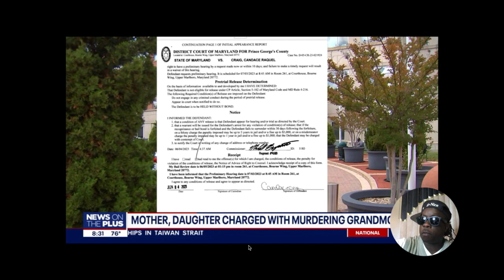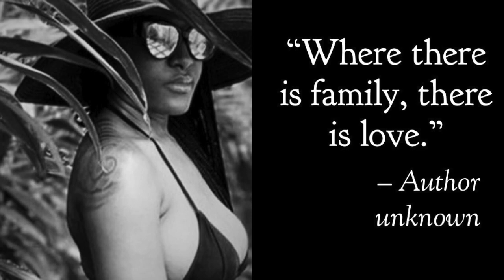Mom, daughter allegedly butchered Big Momma with chainsaw, grilled her body parts.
Mom, daughter allegedly butchered grandma with chainsaw, grilled her body parts.
A twisted Maryland mom and daughter are charged with dismembering the family’s matriarch with a chainsaw — then grilling the body parts to get rid of them — following a fight about a credit card, cops said.

Margaret Craig, 71, had been dead for more than a week when police made the grisly discovery Friday at the kin’s Hill Road home in Landover during a welfare check.

“When the officers entered the basement, they immediately smelled the odor of decomposition,” the Prince George’s County Police Department said in a statement.

A preliminary investigation conducted by homicide detectives has determined that Margaret’s daughter, 44-year-old Candace Craig, allegedly killed her mother on May 23.

The following day, her 19-year-old daughter, Salia Hardy, allegedly helped Craig dispose of her grandmother’s body.